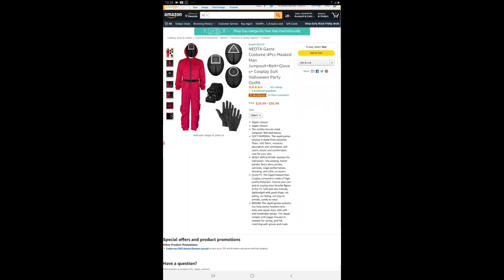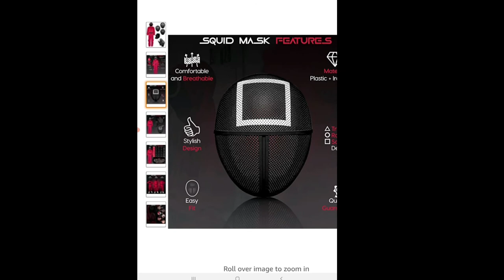Squid Game | Official Trailer | Netflixquid Game Costume in real life/ /SQUID GAME in Real life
Squid Game | Official Trailer | Netflix

Full Squid game costume in real life on Amazon

NEOTA Game Costume 4Pcs Masked Man Jumpsuit+Belt+Gloves+ Cosplay Suit Halloween Party Outfit

Select
Zipper closure
zipper closure
The clothes include mask, Jumpsuit, Belt and Gloves.
SOFT MATERIAL: The squid games cosplay is made from polyester fibers. Soft fabric, moisture absorption and ventilation, soft touch, elastic and comfortable, care for your skin.
WIDLY APPLICATION: Suitable for Halloween, role-playing, theme parties, fancy dress parties, carnivals, stage performances, shooting, and other occasions.
QUALITY: The Squid Masked Man Cosplay Jumpsuit is made of high-quality Polyester. Choose your size and to cosplay your favorite figure in the TV. Soft and skin-friendly, lightweight with good shape, no pilling, no fading, not easy to wrinkle, comfy to wear.
DESIGN: The squid games costume has long sleeve, hooded neck, daily and casual style, with soft and breathable design. The zipper romper with jogger trousers is suitable for spring, and fall,